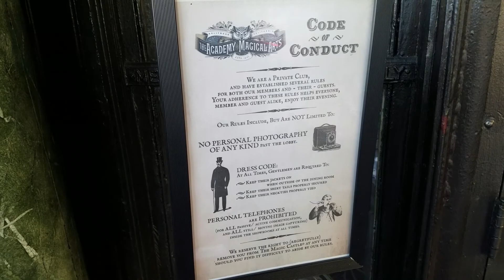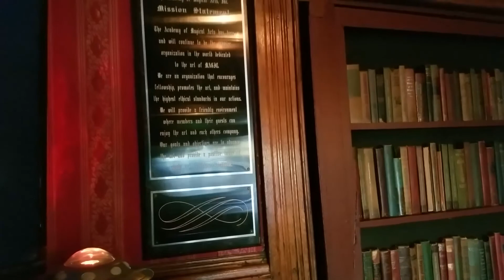The Magic Castle - Outside and Lobby VIDEO TOUR (Hollywood, CA)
We took a trip to The Magic Castle for Halloween! The whole place was decorated, I mean, they went to town with the decor! It was amazing! Probably the best part! They had the older magicians doing card tricks on tables which offered a real personable experience! Some of the magic acts were good, some were so-so albeit entertaining! Overall it was a great experience!

I think the only down side was the food. You HAD to buy an entree, no starter, not 4 appettizers, it HAD to be an entree. The waiter we had was the snootiest guy, acted like we were disturbing him and was in general very rude. It was hard to break out spirits, but this guy was a grade A jerk! Otherwise, a really good experience!

I recommend staying at the Magic Castle Hotel next door and have them make you a reservation :)

THE MAGIC CASTLE is an exclusive private club. Guests must be invited or accompanied by a Member. Dress Code strictly enforced.

The Magic Castle, located at 7001 Franklin Avenue in the Hollywood district of Los Angeles, California, is a nightclub for magicians and magic enthusiasts, as well as the clubhouse for the Academy of Magical Arts. It bills itself as "the most unusual private club in the world."

Only members and their guests are allowed entrance, though courtesy invitations can be obtained by magicians visiting from out of town. During a typical evening there are numerous magic shows and historic displays, as well as a full service dining room and numerous bars. The atmosphere is reminiscent of classic night club days, and a strict dress code is enforced.

A Chateaux-style residence, the Castle was built by real-estate investor Rollin B. Lane in 1909, who leased the building to magicians Milt, Bill and Irene Larsen in 1961. The Larsen family converted the building to its present state, and opened the Castle's doors on January 2, 1963.

One of the Castle's most famous performers was the late Dai Vernon, an expert in sleight of hand. Other famous magicians who have been regular performers at the Magic Castle include Mark Wilson, Jay Ose, Senator Crandall, Johnny Platt, Kuda Bux, Billy McComb, and Pop Haydn. Many "celebrity magic hobbyists" have also performed at the Magic Castle, including Cary Grant, Orson Welles, Steve Martin, Johnny Carson, Neil Patrick Harris and Jason Alexander.

The Magic Castle was declared a Los Angeles Historic-Cultural Monument in 1989.

Address
7001 Franklin Avenue
Hollywood, CA

Video Title: The Magic Castle - Outside and Lobby VIDEO TOUR (Hollywood, CA)

-- GinkoSolutions.com